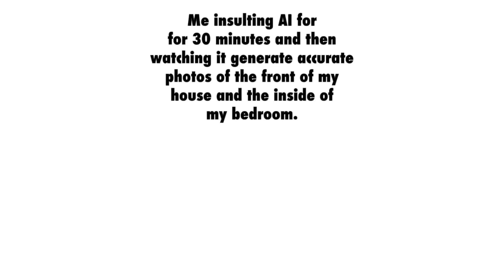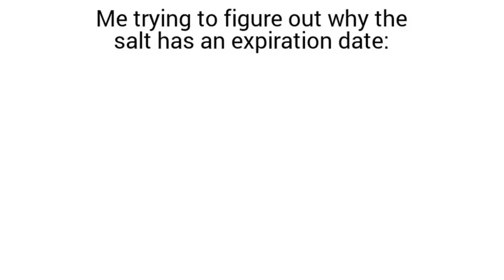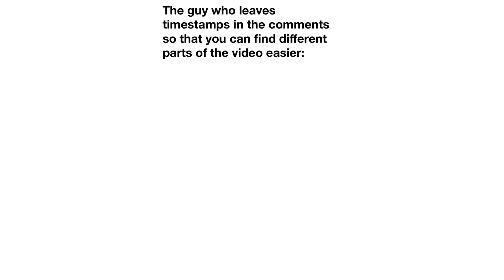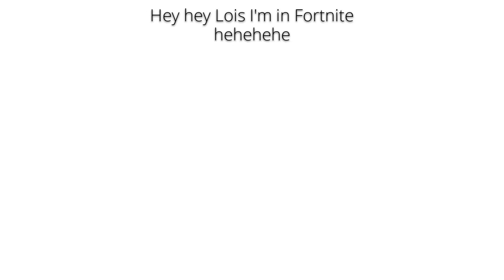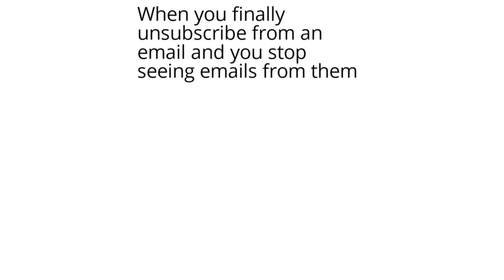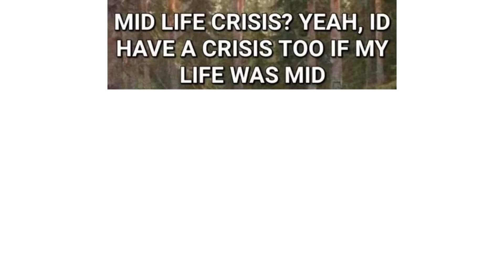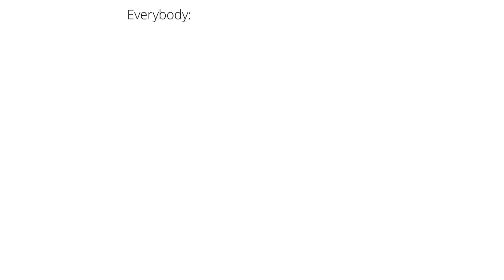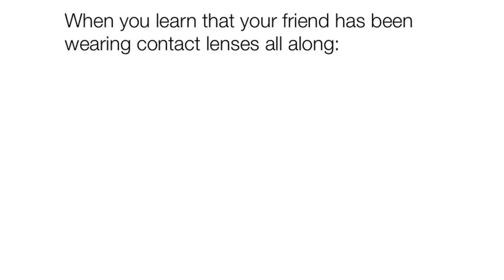Daily Juicy Memes 1637